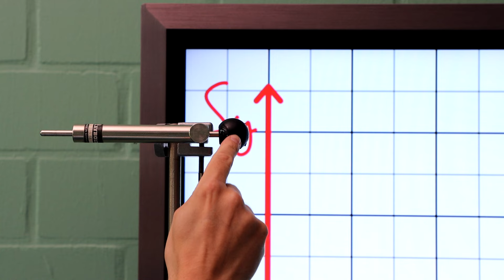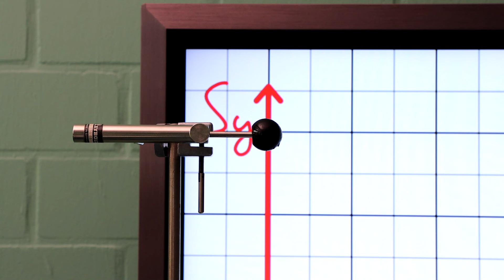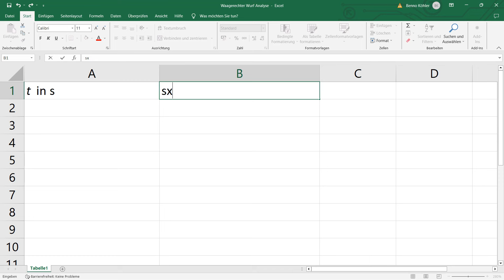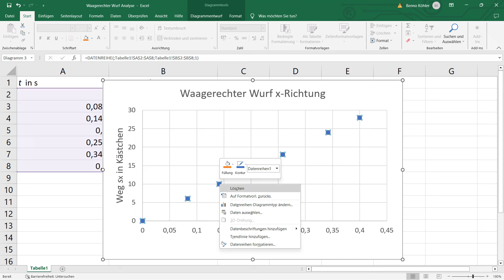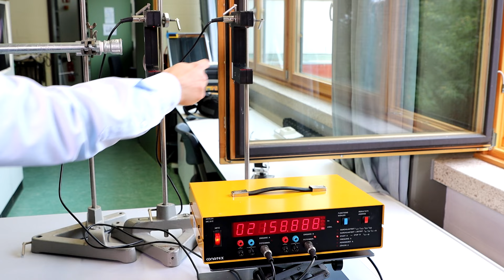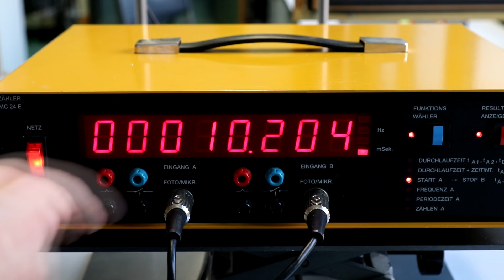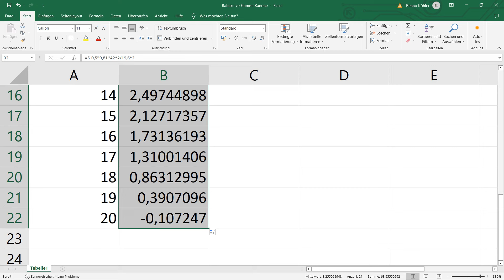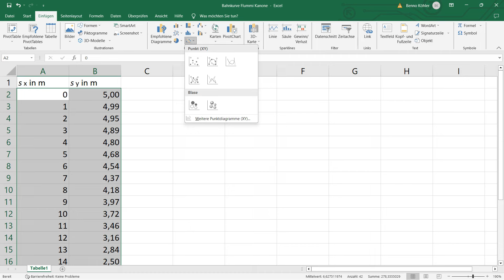Physik Einführungsphase Teil 4 - Der Waagerechter Wurf